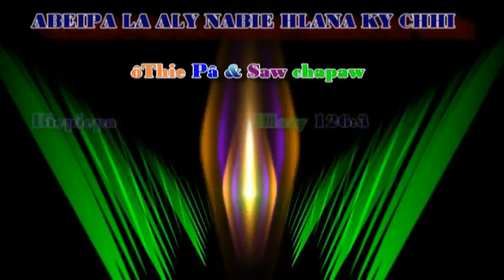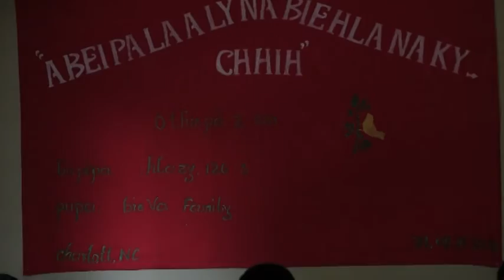Pupa BieVazawro O aly na thlachha